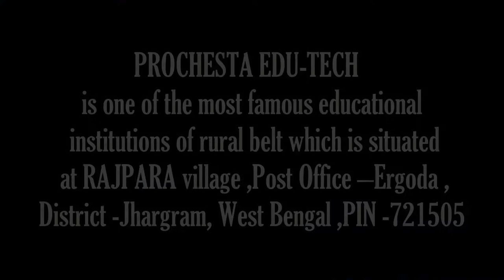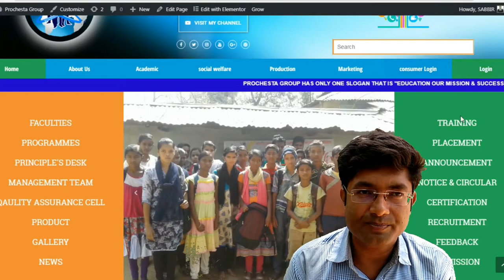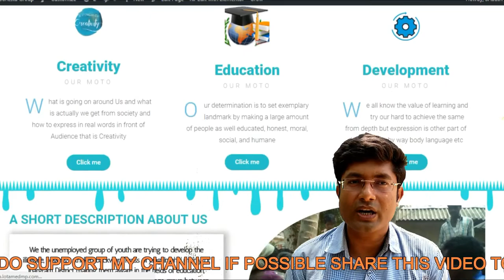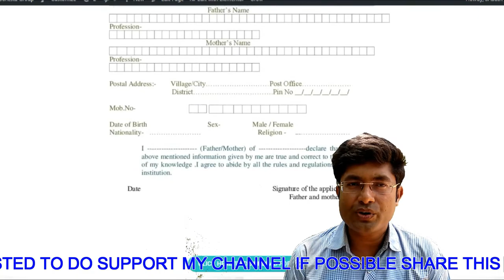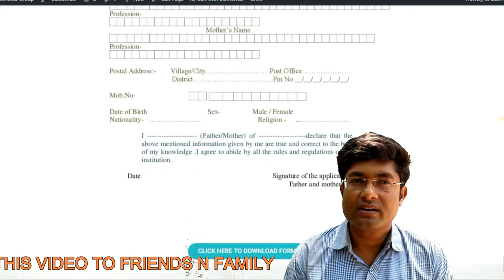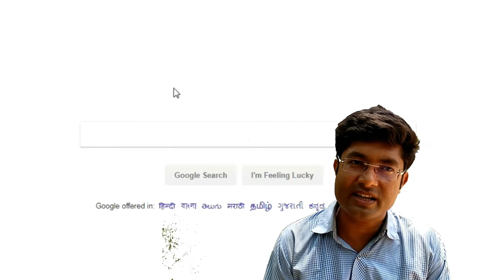EP-01 WHO WE ARE ? INTRO AND OPINION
“EDUCATION OUR MISSION, SUCCESS OUR VISION “
We the unemployed group of youth are trying to develop the illiterate, poverty-stricken, backward mass of Jangalmahal mainly of Jhargram District making them aware in the fields of education, Health and environment .we all belongs to the age group between 20 and 40 .Our main motive is to make ourselves self employed first and then make others self dependent through proper education thereby merging them in our group. We want to show them the right track .that is why we have divided our group into two parts:-
1) Academic
2) Production and Marketing
To bring all around development of the young kids like psychological, physical and cognitive development) we have started nursery schooling. We desperately want sympathy, tolerance and human value among the young buds to make the area developed. We want the students to bloom by their creativity so that they may be developed into hard working and obviously honest. More over PROCHESTA EDU-TECH has been serving for years at rapid speed to make the education of the local students smooth and uninterrupted.